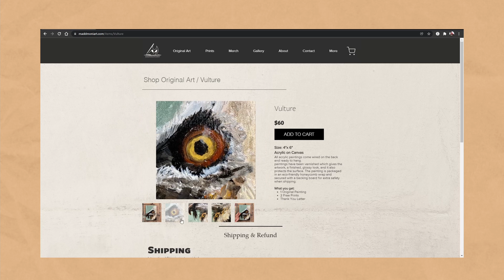Bearded Vulture Acrylic Animal Painting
♪ Music ♪
Intro
Background
♫False by Eric Godlow Beats
Outro